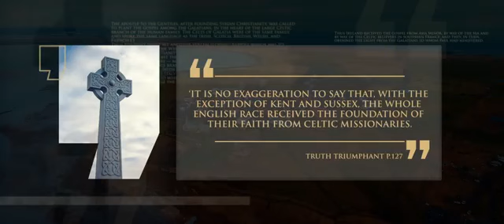St Aidan & Holy Island, Lindisfarne - Celtic Church History - Ep 3 - Lineage Journey (SDA)